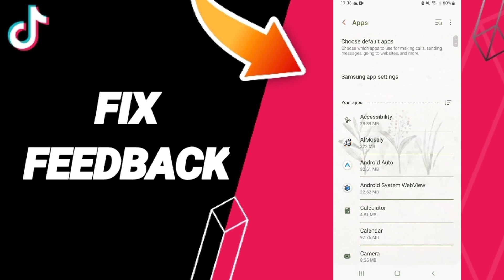How Fix Feedback On TikTok App 2024